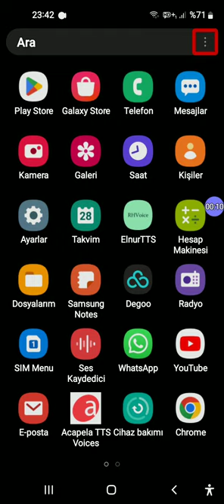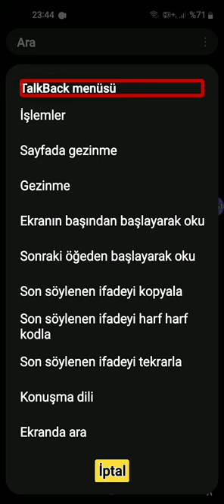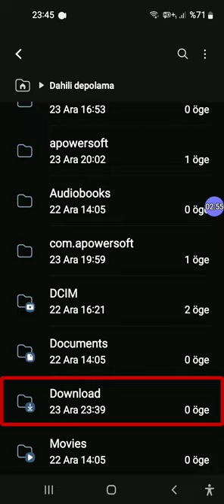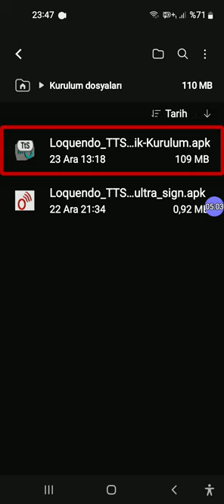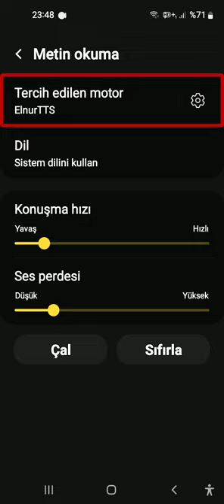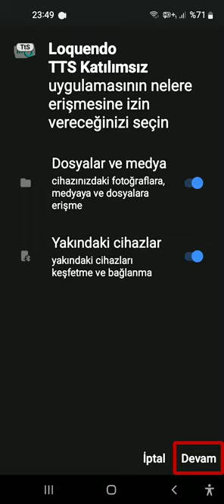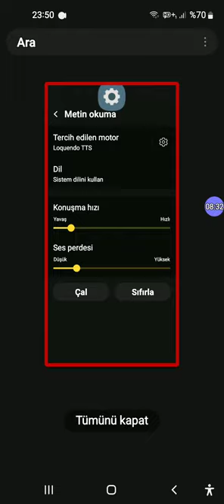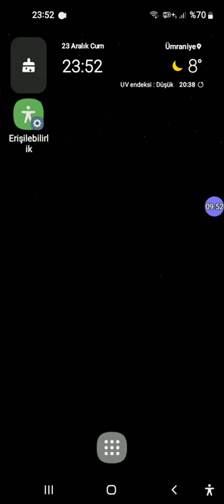Loquendo TTS Katılımsız Otomatik Kurulum